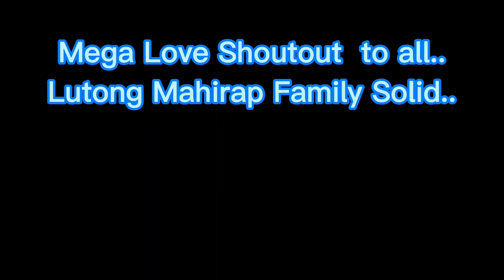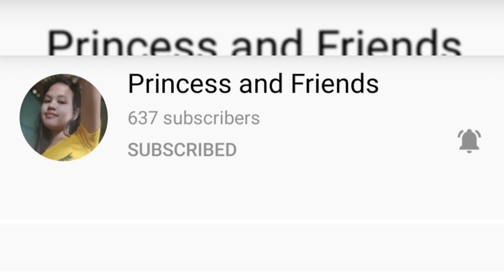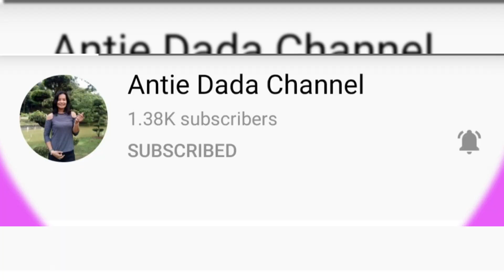Almusal, Tanghalian at Miryeda at Shoutout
Dahila sa Sobrang dami ng gawaing bahay sabay sabay na Almusal, Tanghalian at Miryenda Guyom much...
shoutout  sa lahat ng Ka Pamilya ang Friends..